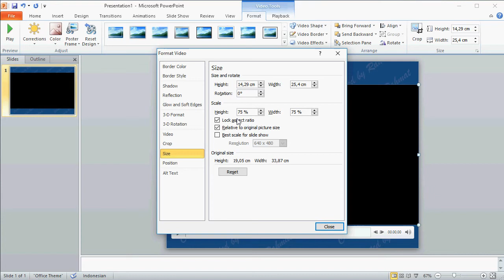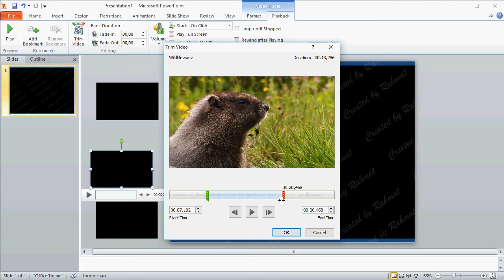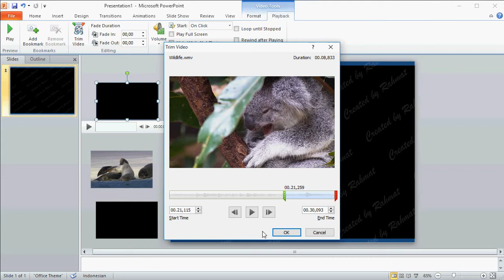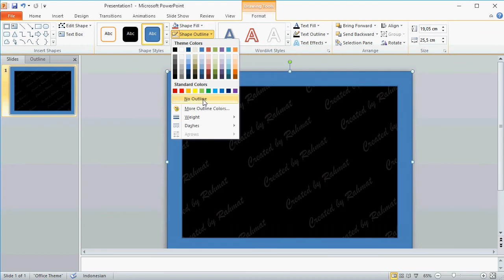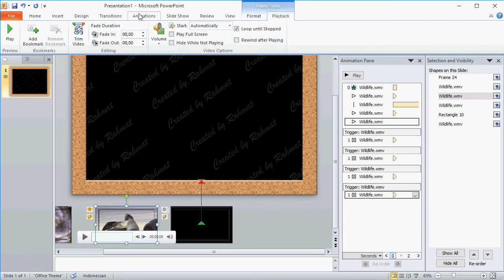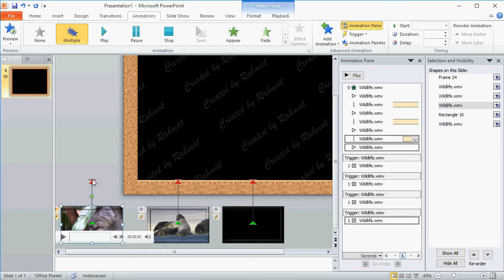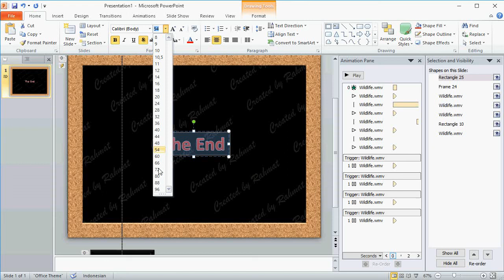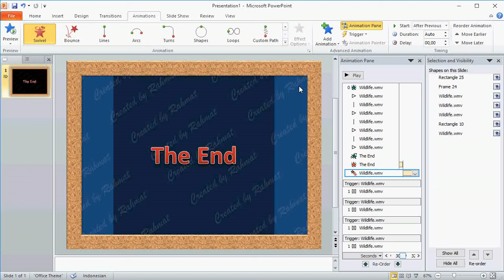PowerPoint Training |How to Make an Animated Video Slideshow in MS PowerPoint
PowerPoint Training - Video Tutorial How to Make an Animated Video Slideshow in Microsoft Office PowerPoint 2010. Includes: how to trim videos.